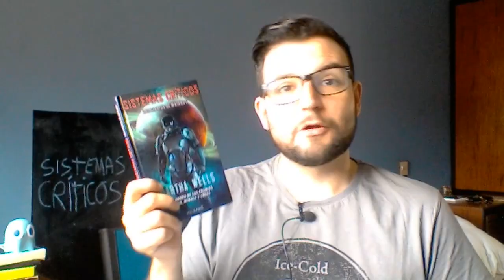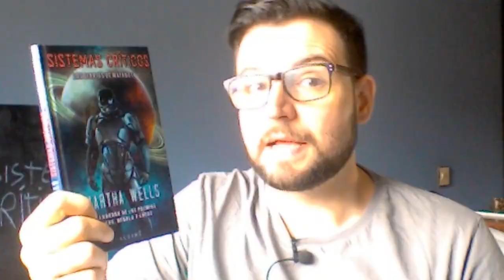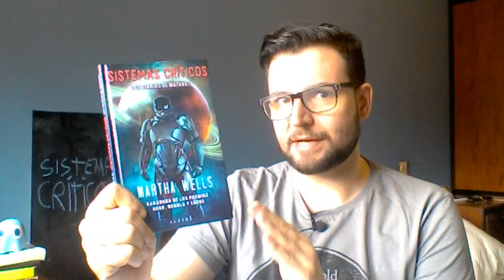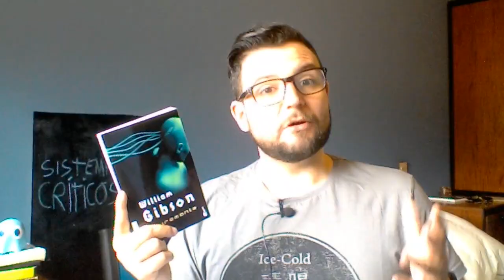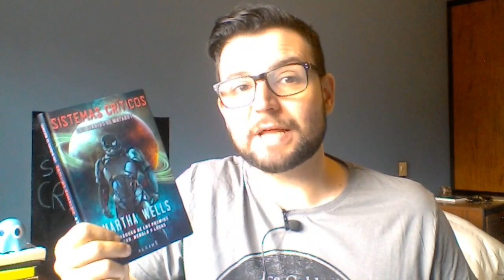Por Qué Deberías Leer a MATABOT - Los Diarios de Matabot - Martha Wells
De verdad creo que "Sístemas críticos" de Martha Wells es el mejor libro de ciencia ficción que se ha publicado en mucho tiempo. En este vídeo, intento explicar por qué.

Compilerbau - Talking machines
Caleb Belkin - Water
Nujabes - City lights
The Passion HiFi - Spanish Winter
Chinsaku - Midnight